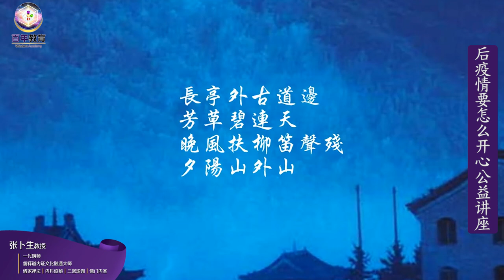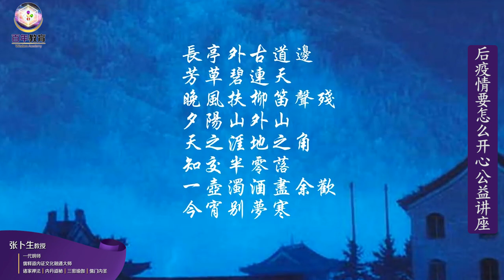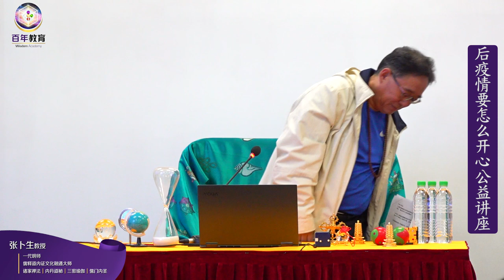《后疫情要怎麽开心》20220918｜张卜生教授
🌐脸书 Facebook
OOSS Singapore 新加坡
OOSS Kuala Lumpur 吉隆坡
Penang 槟城